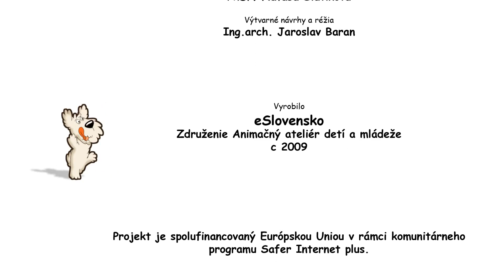OVCE.sk - Na khel le ruveha (Rytmus)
Seriál vznikol z iniciatívy eSlovensko o.z. ako súčasť projektu Zodpovedne.sk. Cieľom rozprávok je šírenie osvety o rizikách internetu, mobilov a nových technológií. Pre nižšiu vekovú kategóriu detí chce seriál pôsobiť ako prevencia, mládeži nastavuje zrkadlo ich nevhodného správania sa na internete a dospelých divákov majú rozprávky poučiť a pobaviť.